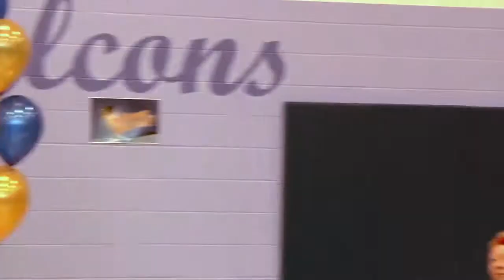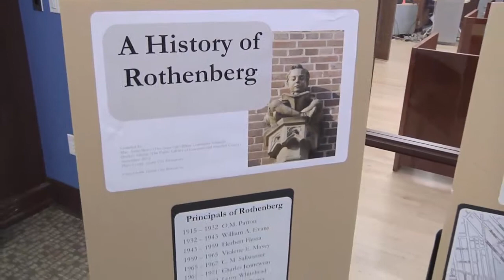CPS Dedicates Newly Renovated Rothenberg Preparatory Academy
Rothenberg Preparatory Academy is a $16.9-million, newly renovated, state-of-the-art Community Learning Center designed to prepare students for success throughout their lives. The renovation to this Over-the-Rhine landmark includes new green and recreation spaces, as well as a new gymnasium.